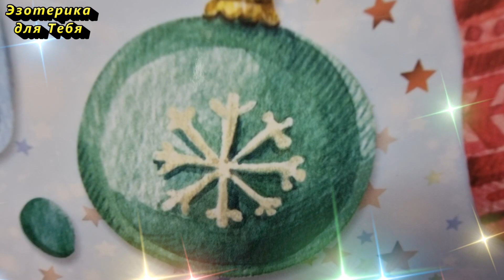Сегодня 2 января прибыльный день, покормите птичек на достаток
👉 Сегодня 2 января по лунному календарю 10 и 11 лунные сутки, растущая Луна в денежном знаке зодиака Тельце.
Счастливое время для любых начинаниях, старта перспективных проектов, начала путешествия или командировки, романтических свиданий и встреч с интересными собеседниками. На растущей Луне в “денежном” Тельце можно проводить ритуалы на богатство, делать выгодные инвестиции в бизнес, расширять круг деловых партнеров.

"Птиц кормлю, в дом достаток зову"

✏️ Напишите в комментарии эти слова, таким образом вы активируете их действие:
« Всё, что я прошу у вселенной, я получаю. Вселенная – величайший источник изобилия, которое рекой льётся ко мне. Истинно. Да будет так!”